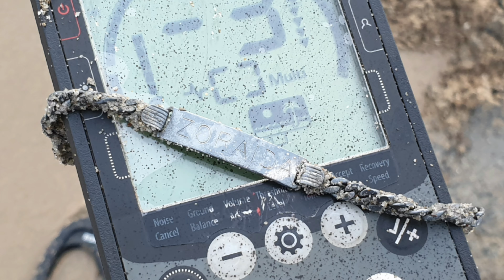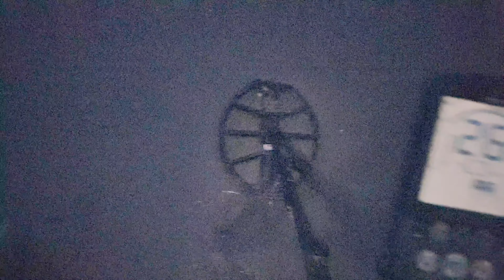⭐The one you NEVER Forget !!!! | 3X times GOLD , 8 TIMES SILVER ⭐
Hi dear peeps ...
-Here the very very best beachhunt i ever had ...🤯😱💖
One long weekend , 20 h wet beachhunting .

In the video i promissed to post my settings for the wet beach / NOX 800 here :

Beachbprog.       1
Sens.                     22  to 24
Noise canceling  8
Volume                  22   (depending on the background noise of wind /waves)
Iron volume          18    (a just hearable groundtone)
Tones                     50
Speed                     7

And alot of luck 🍀🍀 i seem to have last weeks👌🤩

Gl + HH

Grtzz john